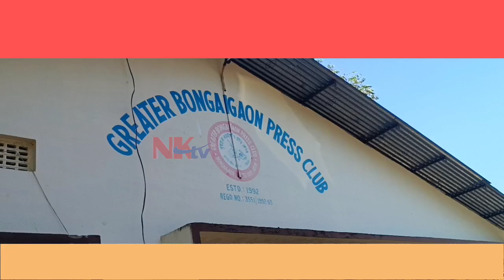বঙাইগাঁৱত কিদৰে পালন হ'ল ৰাষ্ট্ৰীয় প্ৰেছ দিৱস?